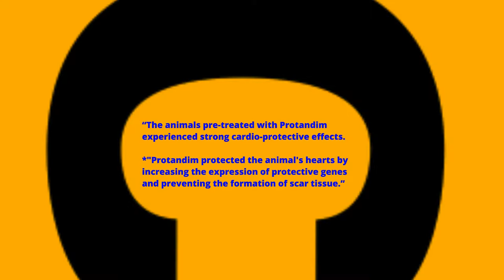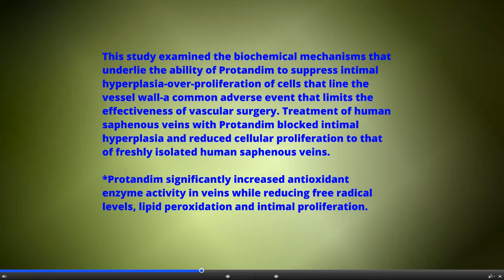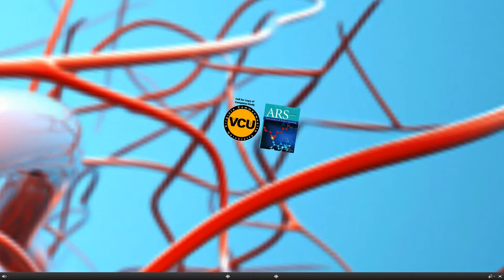National Institute of Health Heart Studies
About Protandim